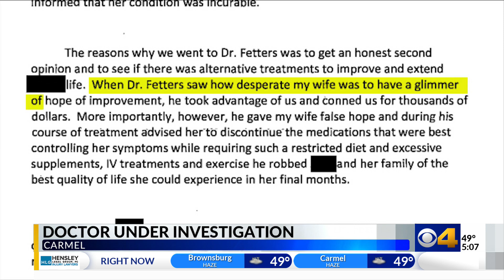Carmel holistic doctor under investigation